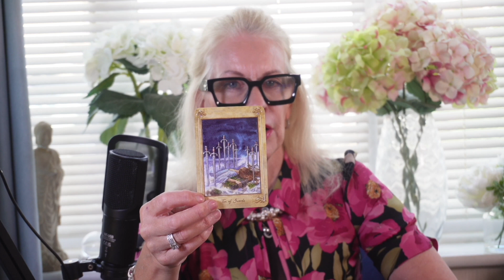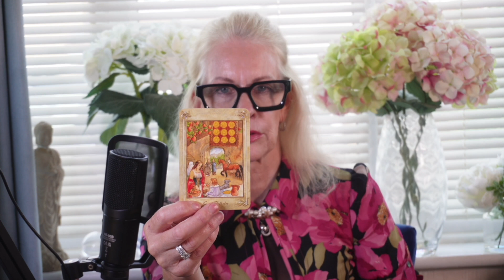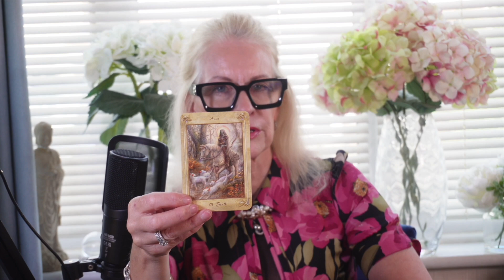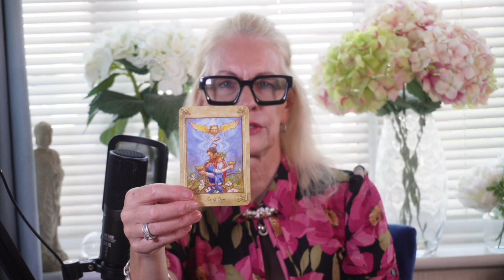Astro Tarot SHOCKERS 12 Signs Weekly Readings Revealed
✨🔮✨✨🔮✨Hello spookies! Welcome to your weekly predictions.